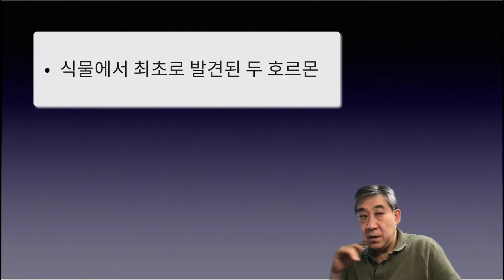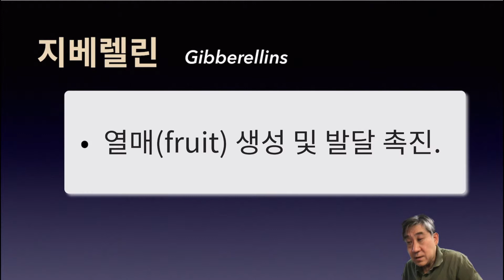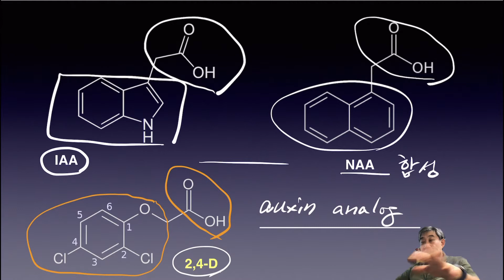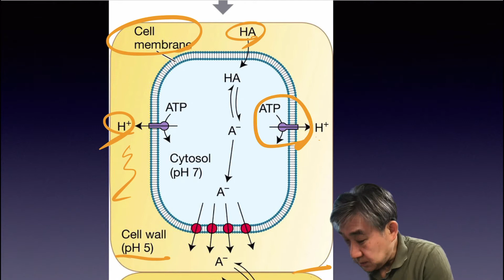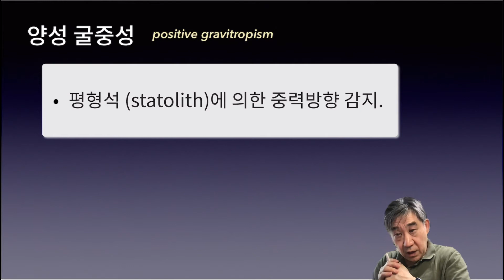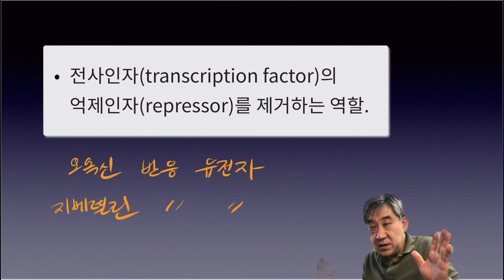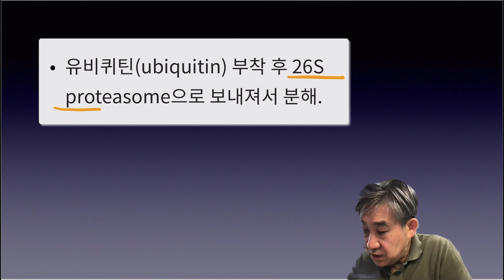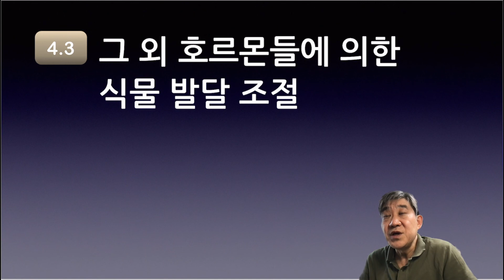Lecture_6_2_일반생물학2_CBNU_2021_2